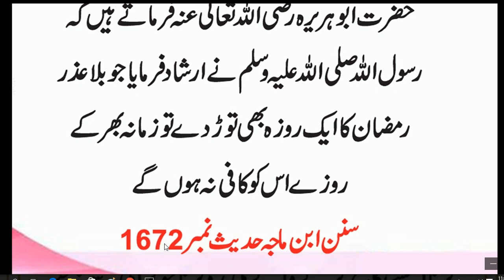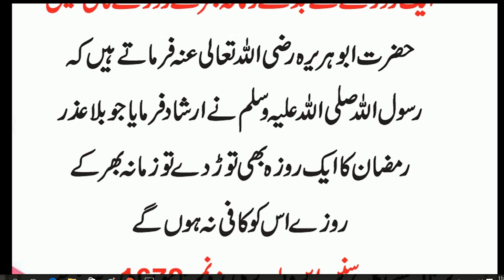Hazrat Muhammad SAW na farmaya, Ramzan ke ik roze ke badla pore zamane ke roze kafi nhi